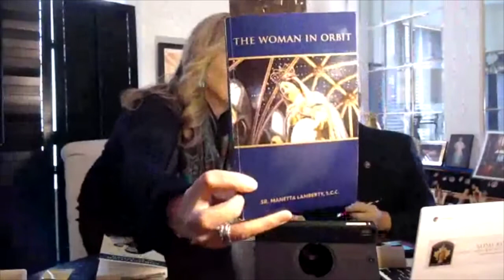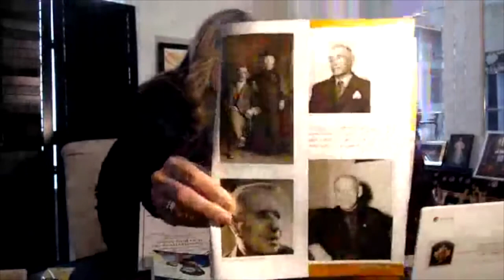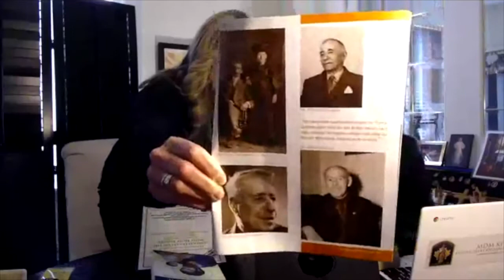St. Joseph, the Ice Bridge and the Coronavirus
Sorry about the streaming quality... today's DnA Live Show focuses on St Joseph, the miracle of the Ice Bridge and the Coronavirus. If there was ever a time to enrol in the Rosary Confraternity - that time is now!